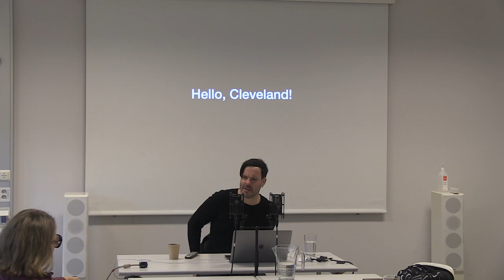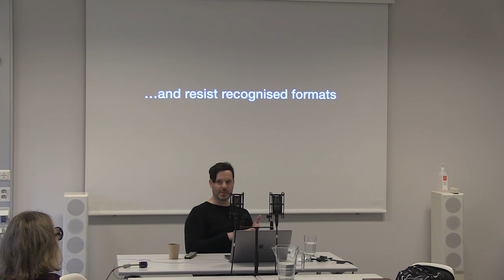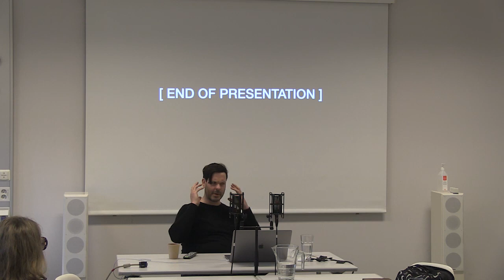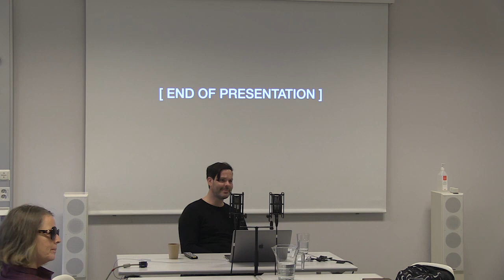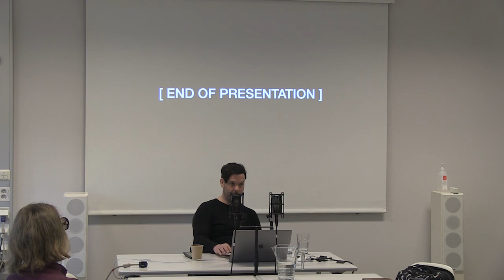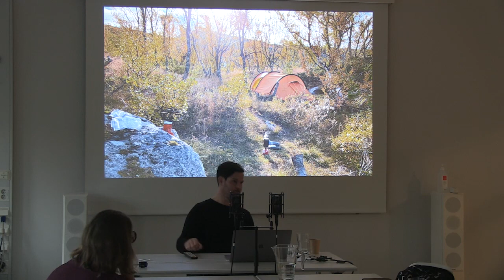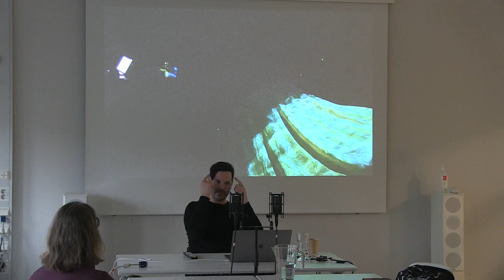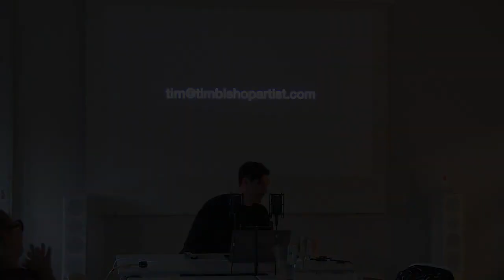Lecture by Tim Bishop 2022 | " One-to-one" | Malmö Academy of Music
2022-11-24. Lecture by Tim Bishop, " One-to-one"

One-to-one: a talk and Q&A about the practice and works of artist Tim Bishop.

In this talk, Tim will talk about his practice blending immersive technologies, performance, sound recordings and installation art through methodologies that focus on the individual participant rather than group audiences. Discussing the challenges of trying to make work for an unknown audience member, Tim will talk about several of his projects such as Blackout, an immersive spatial sound and performance work in total darkness, and Sheltered, an upcoming installation exploring climate change through an experiential art work created in relation to each participant’s EEG data.

Tim Bishop is a performance and sound artist, based in Lund, Sweden. His practice focuses on creating personal connections between artwork and audience, prompting individual and, often, emotional responses through sensory, evocative and highly aesthetic experiences. Revolving around each participant’s perceptions of themselves and the environment around them, often in a one-to-one context, Tim uses spatial audio, darkness and immersive technologies to explore knowledge of the self through our shared experiences. Tim’s work has been shown in Sweden, Norway, Romania, Russia and the UK, including performances at Arnolfini gallery, Bristol, Lunds konsthall, Dunkers kulturhus in Helsingborg, Galleri CC in Malmö and Kulturhuset, Stockholm. Tim is also the founder and curator of Mono Festival of One-to-One Performance and has taught spatial audio, MaxMSP and field recording techniques at places such as Lund University, Malmö Art Academy, Region Gävleborg, VR Narrative Lab and BoostHbg.